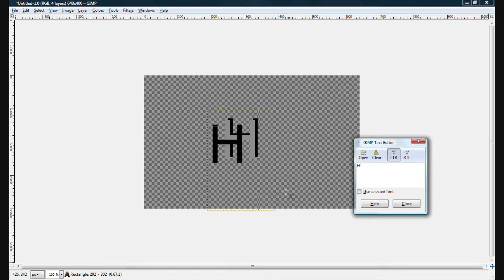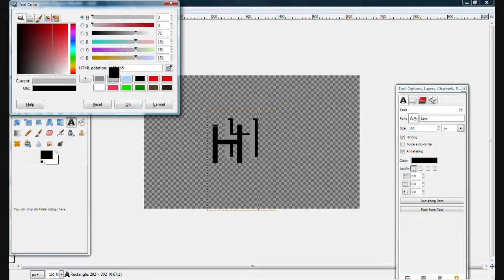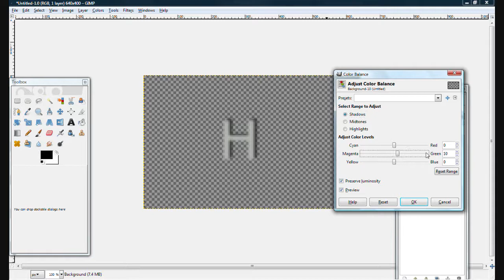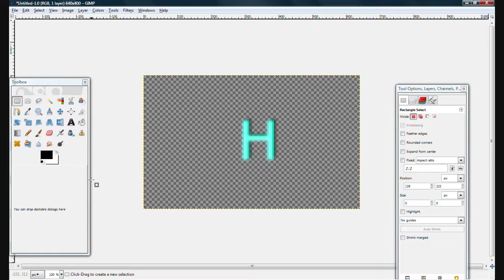How to make minecraft diamond text in gimp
How to make minecraft diamond text... In Gimp 2.6!!!